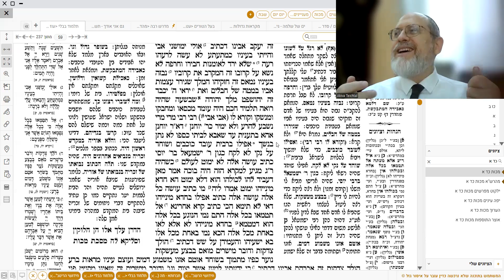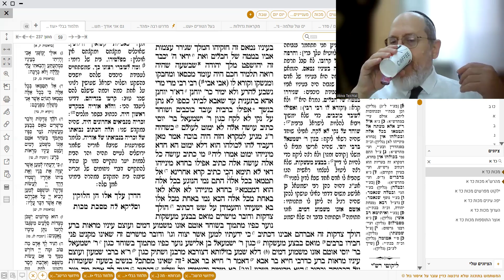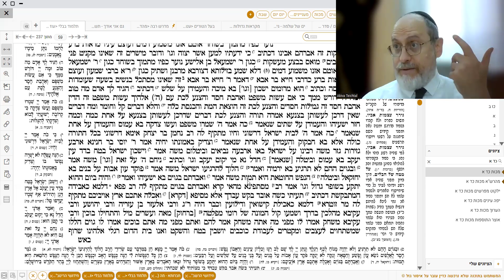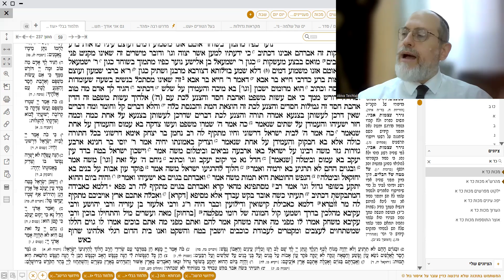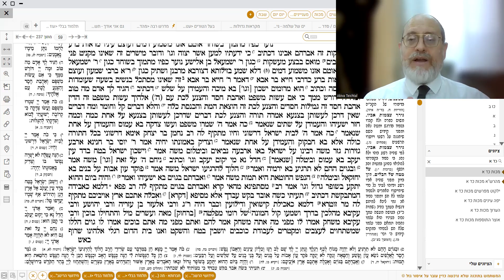Makkos 24a Amud Yomi Shiur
[BS"D] King David enumerates eleven moral concepts that you should live by, and that grant you your share in the world to come. What are they? And are they really sufficient? Don't we have to keep all 613 mitzvos?